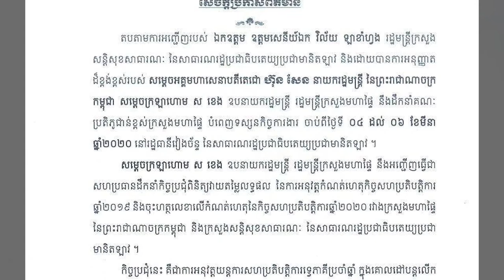មាតិកាព័ត៌មានសំខាន់ៗប្រចាំថ្ងៃ សម្រាប់ថ្ងៃទី ០៤ ខែមីនា ឆ្នាំ២០២០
1,សម្តេចតេជោ ហ៊ុន សែន អំពាវនាវឲ្យបញ្ឈប់ជាបន្ទាន់ ការយកស្នាដៃចម្រៀង និងការតែងនិពន្ធផ្សេងៗ មកផលិតឡើងវិញ ដោយគ្មានការអនុញ្ញាត
2,សម្ដេចក្រឡាហោម ស ខេង ដឹកនាំគណៈប្រតិភូបំពេញទស្សនកិច្ចការងារ នៅប្រទេសឡាវ រយៈពេល៣ថ្ងៃ
3,បិទសន្និបាតបូកសរុបលទ្ធផលការងារប្រចាំឆ្នាំ២០១៩ និងលើកទិសដៅការងារឆ្នាំ២០២០របស់រដ្ឋបាលខេត្តត្បូងឃ្មុំ
និងក្រុមការងាររាជរដ្ឋាភិបាលកម្ពុជាចុះមូលដ្ឋាន
4,ឯកឧត្តមបណ្ឌិត ជាម ច័ន្ទសោភ័ណ ដឹកនាំប្រតិភូរដ្ឋបាលខេត្តត្បូងឃ្មុំ ដាក់កម្រងផ្កាគោរពវិញ្ញាក្ខន្ធសពភរិយា ឯកឧត្តម គល់ យ៉ាត សមាជិកក្រុមប្រឹក្សាខេត្ត
5,កូរ៉េខាងជើងបាញ់មីស៊ីលមិនស្គាល់អត្តសញ្ញាណចំនួន ២ គ្រាប់ ចូលក្នុងដែនទឹកភាគខាងកើត
6,ភ្នំ Merapi នៅប្រទេសឥណ្ឌូនេស៊ី បានផ្ទុះឡើង បង្កការប្រកាសអាសន្នផ្នែកអាកាសចរណ៍
7,ការវាយប្រហារដោយ Drone បានសម្លាប់ក្រុមឧទ្ទាម IS ៦ នាក់នៅខេត្ត Kunar ប្រទេសអាហ្គានីស្ថាន
8,ខណៈត្រីព្រួលជាត្រីដ៏កម្រនិងសម្បូរទីផ្សារ កសិករកុំមើលរំលង តោះមកដឹងពីបច្ចេកទេសចិញ្ចឹមត្រីព្រួល
9,ប្រាក់ខែមិនដែលសល់មែនទេ? មកដឹង ក្បួនចាយលុយទាំង ៧ យ៉ាងជួយឲ្យអ្នកសល់លុយពេញកាបូប!
10,ក្រុមបាល់ទាត់ក្រសួងការងារ ការពារតំណែងជើងឯក ពានអន្តរក្រសួង បានសម្រេចក្រោយឈ្នះ ៥-៣ ម៉ោងបន្ថែម
11,ស្ងាត់ៗ Man City ទិញបានខ្សែការពារវ័យក្មេង ដោយប្រកាសបែបលាក់លៀម។

មាតិកាព័ត៌មានជាតិ ព័ត៌មានខេត្ត ព័ត៌មានអន្តរជាតិ ព័ត៌មានសេដ្ឋកិច្ច និងព័ត៌មានកីឡា សំខាន់ៗប្រចាំថ្ងៃ សម្រាប់ថ្ងៃទី ០៤ ខែមីនា ឆ្នាំ២០២០